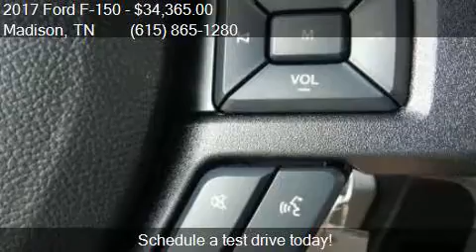2017 Ford F-150 XL 2WD for sale in Madison, TN 37115 at TOWN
This 2017 Ford F-150 XL 2WD is for sale in Madison, TN 37115 at TOWN and COUNTRY FORD of Nashville.

Engine: 3.5L V6
Transmission: Automatic
Color: Silver
Mileage: 7
Contact TOWN and COUNTRY FORD of Nashville 101 ANDERSON LN Madison, TN 37115 to test drive this 2017 Ford F-150 XL 2WD today.